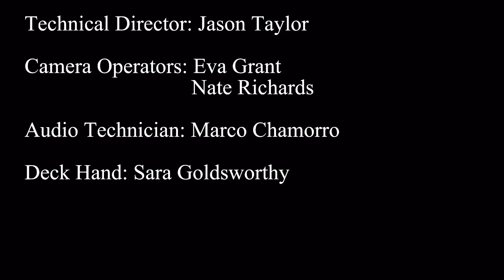The Back Row Spring Concert 2013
The Back Row, CC's only all-male a cappella group, will perform their biggest concert of the semester, one night only, featuring music of all genres from Simon & Garfunkel to Maroon 5.